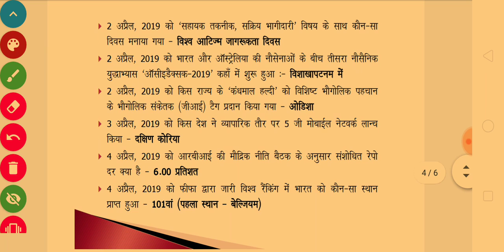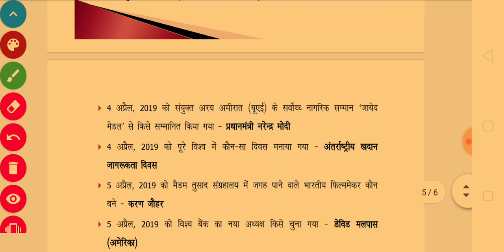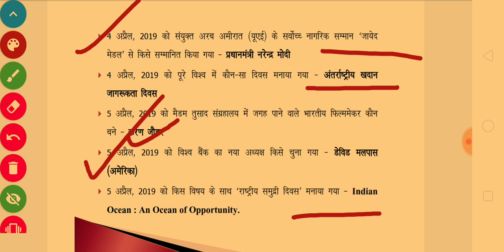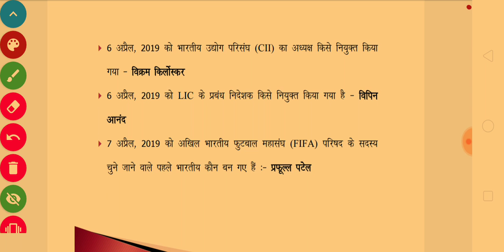करंट अफेयर 2019 Part- 45 |April-may Current Affair| Rivision | 20 Important Q |CGPSC 2020 |G.S +C.A